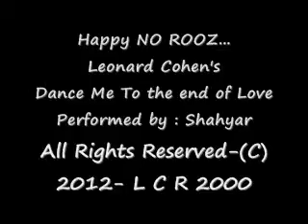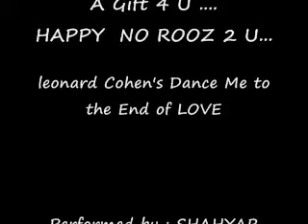A Gift 4 U - SHAHYAR sings LENNY - All Rights Reserved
While we're WAITING for GHAZALSEDA :
Let's  REDISCOVER  Shahyar , as a POET - PERFORMER :
It's LIVE in 1993 .
Cohen's DANCE ME To the END of LOVE.